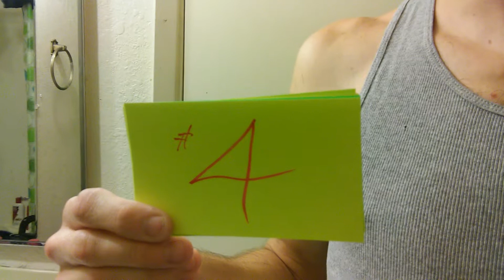Faces of DR_SOLO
Trying to get 1,000,000,000 views on you tube. With out Not even ( 1 )push on this video. Meaning.  ( from word of mouth. )